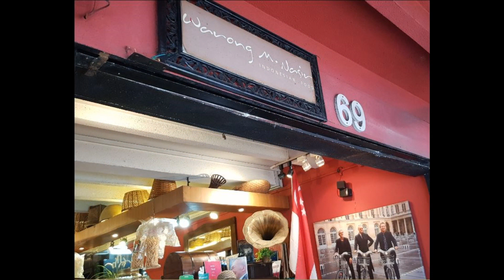Delicious Indonesian Food @ Killiney Road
Photo slideshow 177 -  Ivan treated us to lunch at this Indonesian lunch shop.